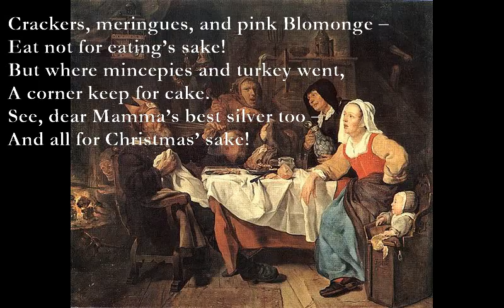The Feast [DE LA MARE poem set to music]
The Feast (Walter de la Mare)

C G F Am
Crackers, meringues, and pink Blomonge –
Am E7 Am
Eat not for eating’s sake!
But where mincepies and turkey went,
Am E7 Am
A corner keep for cake.
Dm E7
See, dear Mamma’s best silver too –
Am E7 Am
And all for Christmas’ sake!

G D Am D
While we sit snug within; without,
A D Em
The frost bites bitter sharp.
G D C G
Bleak is the tune cold Winter sings,
F Am
A shrilly rings his harp.
And dawn will whiten on a waste
A D Em
Of wintry hills, and woods at rest,
Where stript of fruit are rose and thorn,
F Am Dm
And famished birds flit mute, forlorn.

No, not a morsel good to taste,
Am E7 Am
Nor drop to drink – unless there come
Some friendly human, with fingers numb,
Am E7 Am
To bring them dainties – such as these:
Am G F Am
Crusts, hemp-seed, marrow-bones and cheese